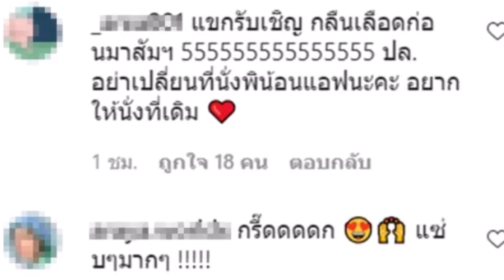พิธีกรคนใหม่ในรายการ 3 แซ่บ